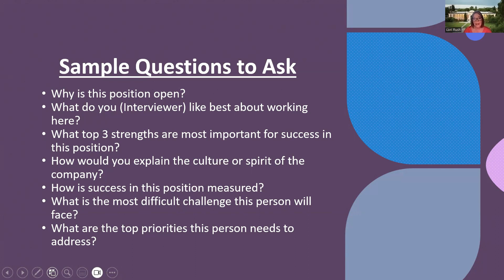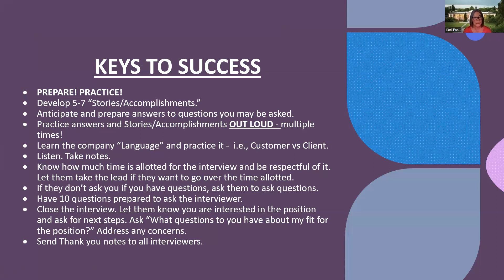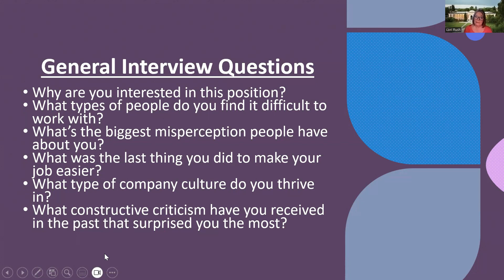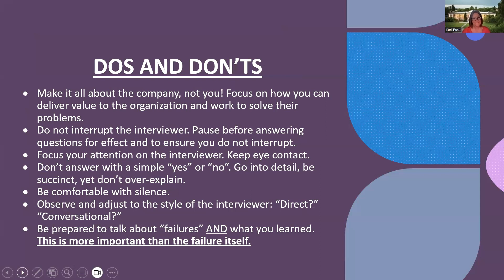Mastering the Art of Interviewing with Oregon State alumna Lori Rush, '78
Lori Rush, '78, provides valuable advice on how to excel in job interviews. The biggest keys? Preparation and practice! Her insights offer practical advice for job seekers, focusing on making a positive impression and approaching interviews as a two-way street — both an opportunity to showcase your qualifications and passion and an opportunity to understand the company culture and evaluate job fit.

Hosted by Karla Rockhold, the OSU Alumni Association alumni career engagement director. The speaker, Lori, is an alumna of OSU's business program and president and consultant at Rush Recruiting.